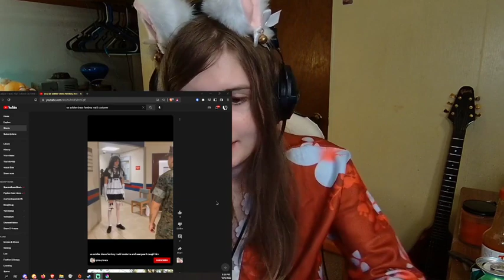Clean under those finger nails you lazy femboy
This is a clip from Astra_762's Twitch stream entitled tired femboy stream #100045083 which originally streamed 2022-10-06.

This is a fan-made and uploaded video. Astra_762 retains all rights to the stream content.